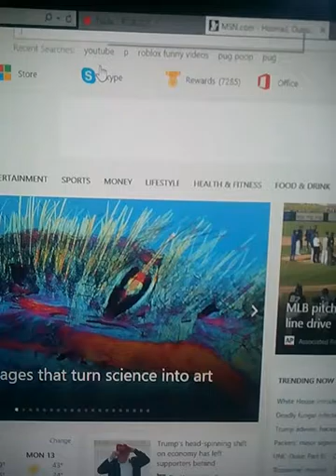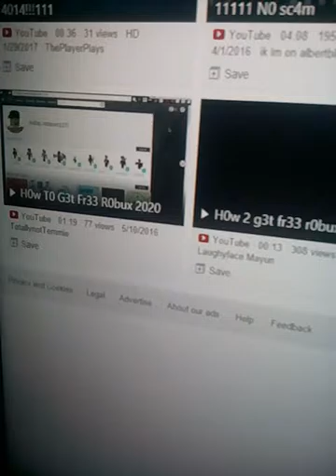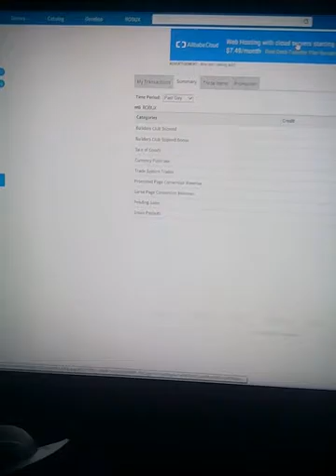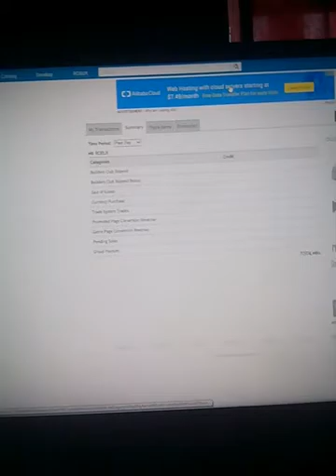How to get free robux, just a joke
This is for sure fake